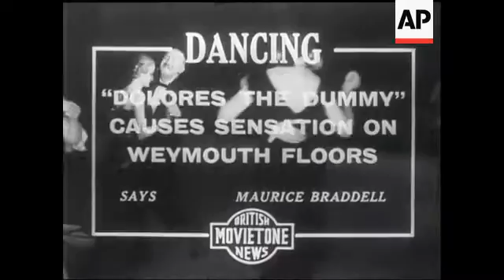Robert Oliver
Shot of Robert Oliver - New York office boy aboard Queen Mary. Seen walking on deck.